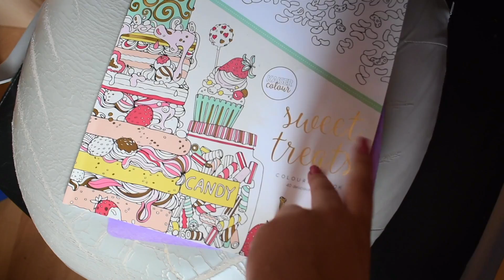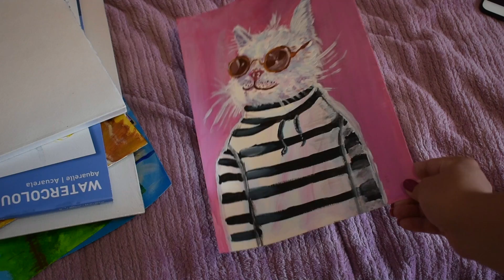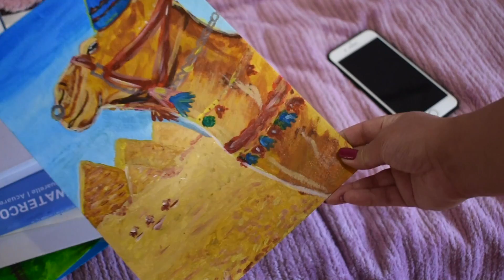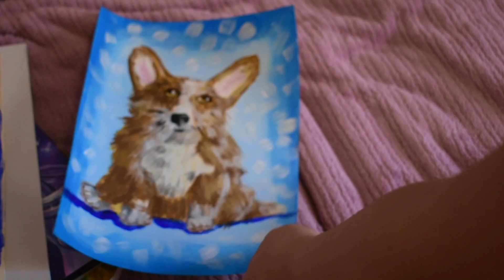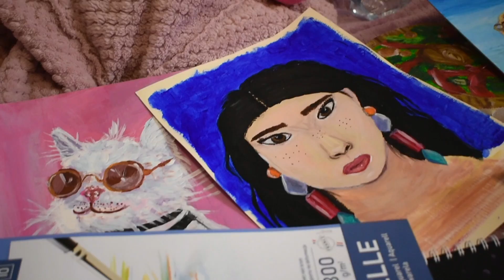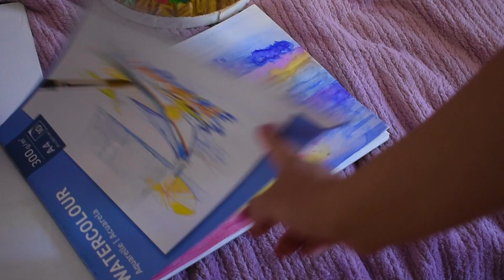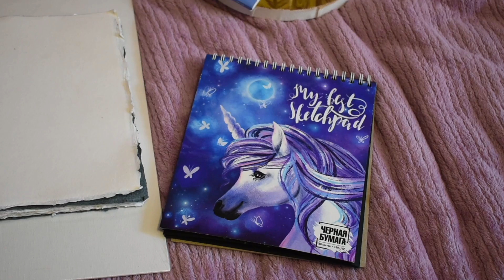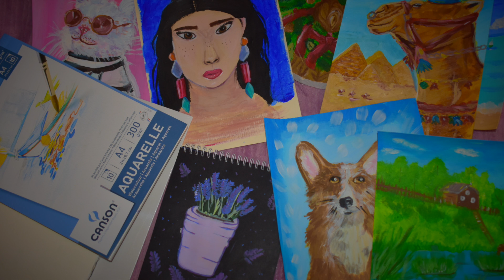РАСКРАШЕННОЕ И НАРИСОВАННОЕ МАЙ